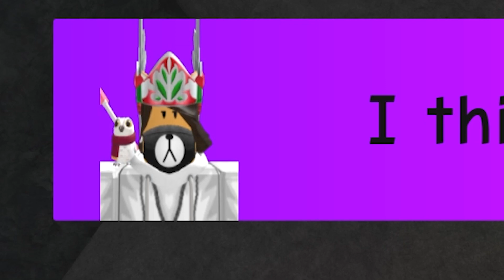TERUNGKAP ALASAN JENNA HANYA MEMBENCI PEREMPUAN! ROBLOX INDONESIA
HAI RAM TEAM! Hari ini aku mau coba game buatan Jenna nih! Disini kita akan mengungkap kenapa jenna hanca membenci wanita!